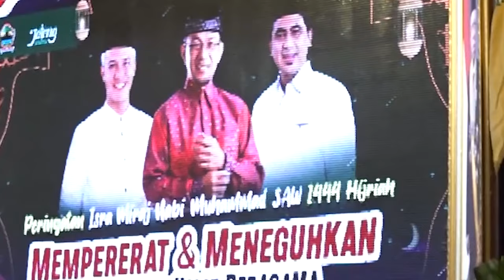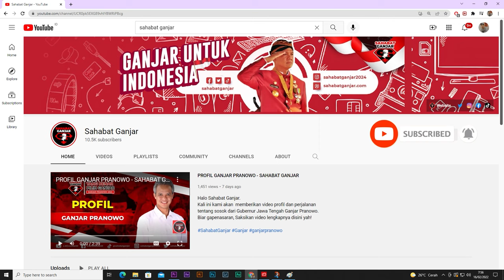PERINGATI ISRA' MI'RAJ, GANJAR TEKANKAN KERUKUNAN BERAGAMA